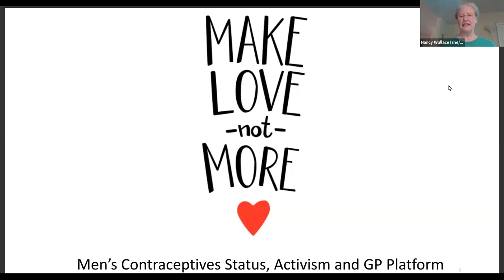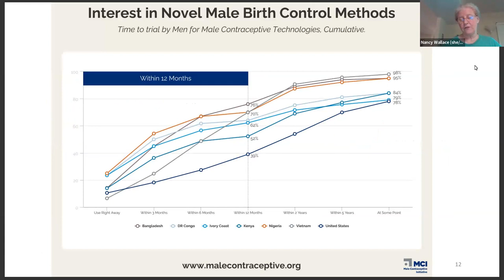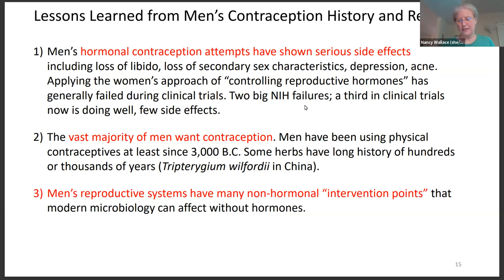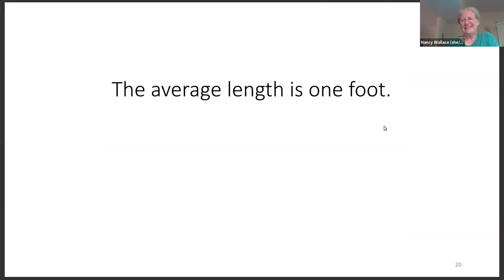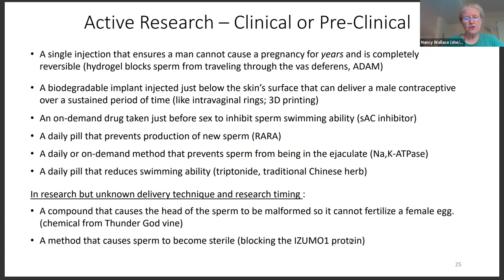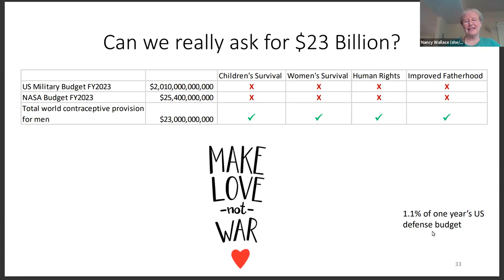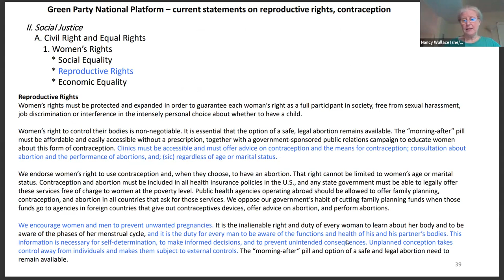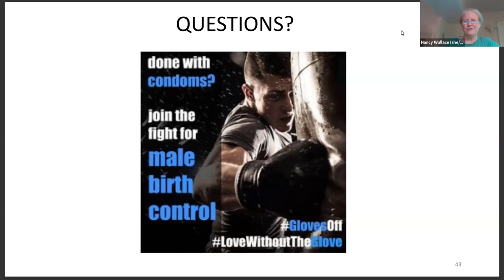Make Love Not More – Men’s Contraceptives Research, Activism, and Green Party Platform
Women have 11 different methods of modern, reversible contraception today, but men have none. We humans have put a solar car on Mars and micro transmitters on bees, but men still do not have the ability to control the most important decision of their life, when to become a father. Our starting point is a review of the Green Party national platform on Reproductive Rights. Then we’ll dive into current research including intervention points and techniques for men’s reproductive system; clinical trials underway; inequities in male contraceptive research vs women’s research; and how men’s contraceptives can benefit from lessons learned from 60 years of women’s experience.

We will look at the challenges and obstacles to bringing multiple modern options to market, including the hormonal vs non-hormonal debate and lack of support from the pharmaceutical industry. We’ll close with system-level benefits from men’s contraception, six targets for activism, and thoughts on updating our national platform to support full reproductive autonomy for all.

Presented by Nancy Wallace

This workshop was part of the 2023 Green Party Annual National Meeting.